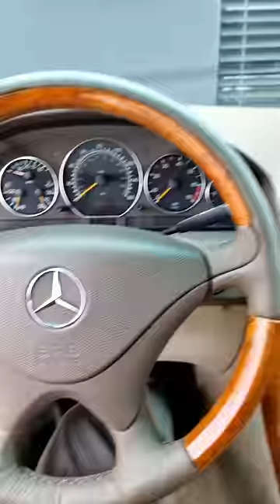Skandal w Mercedesie SL500 - auto premium, gdyby nie ten element 😱😱